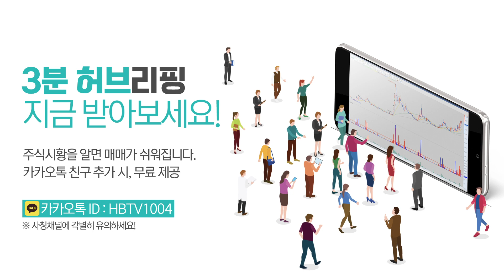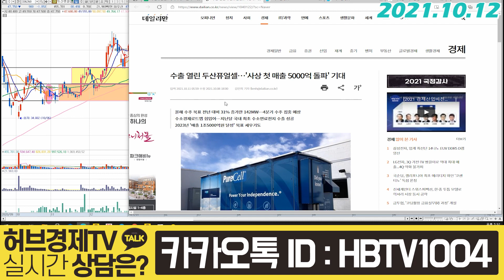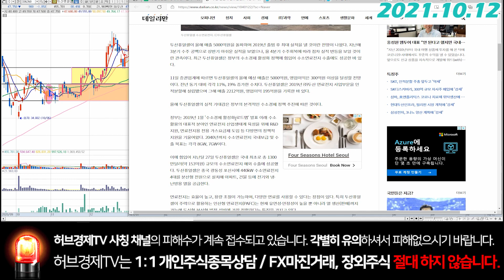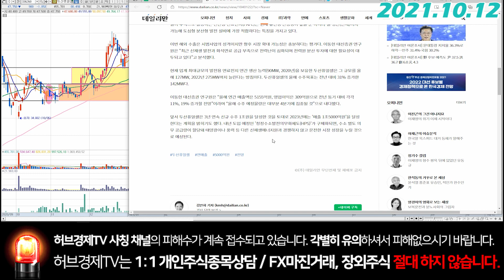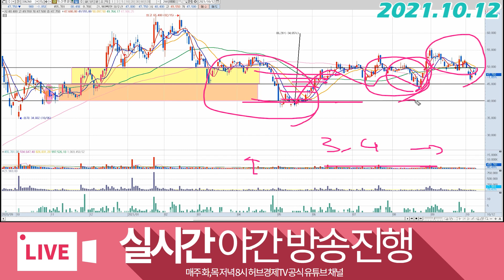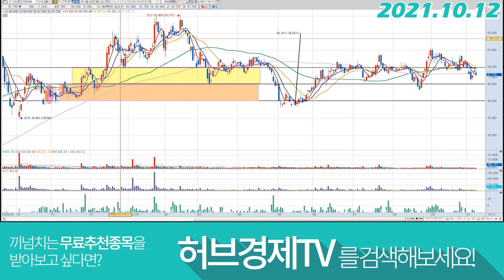두산퓨얼셀 (336260) - 과한 욕심은 아닙니다.